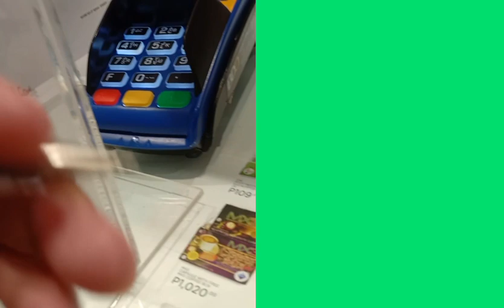WATSON HALL💚+PROMO SALE‼️ | AGNES HUBAHIB ❤️